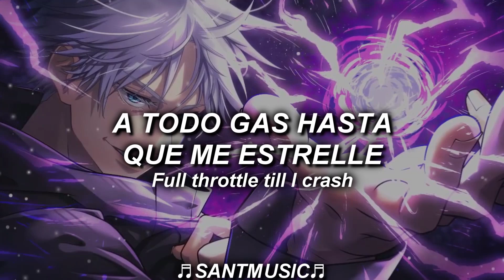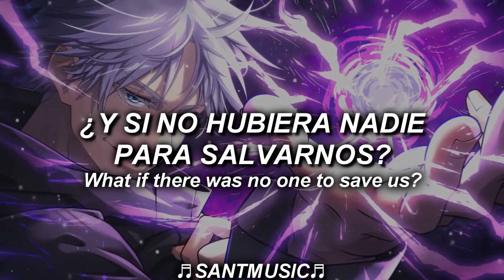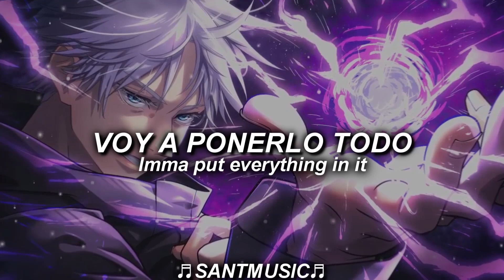NEFFEX - Collapse // Subtitulada al Español + Lyrics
NEFFEX - Collapse
Enlace al video de la canción original:

Lyrics:
VERSE 1:
Till I collapse
I'll be moving too fast
Got my foot up on the gas
Full throttle ‘till I crash
I'm back
With a vengeance
You gon see me end this
I will be ascending
I don't ever slack
I got my eyes on a prize
What I see for my life
I don't float, no I fly
Do or die
‘Cause you gotta do or die
There ain't no compromise
Get ready for a fight

HOOK:
Do you wanna see what you're made of?
What if there was no one to save us?
Would you leave it all on the pavement?
Would you dye the ground with some stray blood?
I just wanna find out my limits
Imma put everything in it
I'm in this life to win it

Do you want it bad?
I'll fight till I collapse

VERSE 2:
My energy is unmatched
I don't get tired, no I don't get gassed
I'm back
Still working to surpass
Everybody getting passed on my way up fast
No slack
So watch out for me now
Everybody in this town will be looking at my crown
I'll attack
I got my knuckles all wrapped
Blood drips from the scabs
Bloody fists from the jabs

Letra:
VERSO 1:
Hasta que colapse
Me moveré demasiado rápido
Tengo mi pie en el acelerador
A todo gas hasta que me estrelle
Estoy de vuelta
Con una venganza
Vas a verme terminar esto
Voy a ascender
Nunca aflojare
Tengo mis ojos en un premio
Lo que veo para mi vida
No floto, no vuelo
Hazlo o muere
Porque tienes que hacerlo o morir
No hay compromiso
Prepárate para una pelea

HOOK:
¿Quieres ver de qué estás hecho?
¿Y si no hubiera nadie para salvarnos?
¿Lo dejarías todo en el pavimento?
¿Teñirías el suelo con un poco de sangre perdida?
Sólo quiero descubrir mis límites
Voy a ponerlo todo
Estoy en esta vida para ganarla
Y esto es sólo el principio...

¿Lo quieres con todas tus fuerzas?

VERSO 2:
Mi energía es inigualable
No me canso, no me agoto
Estoy de vuelta
Sigo trabajando para superar
Todo el mundo se pasa en mi camino rápido
No aflojo
Así que cuidado conmigo ahora
Todos en esta ciudad estarán mirando mi corona
Voy a atacar
Tengo los nudillos envueltos
La sangre gotea de las costras
Puños ensangrentados por los golpes